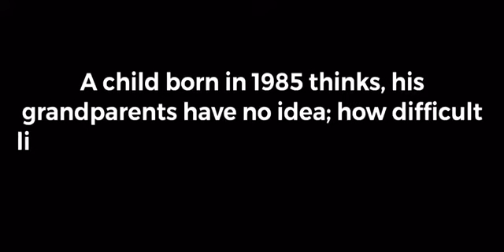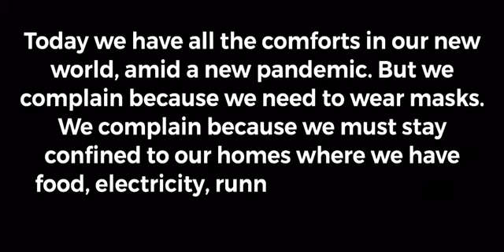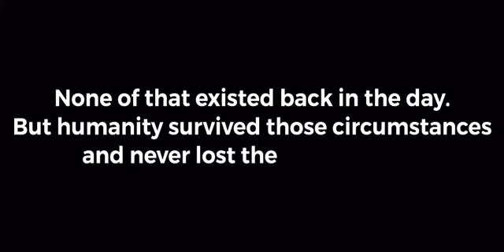A Global Message - Rage Against Machine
A Must watch for all kiddos who thinks they have seen it all.